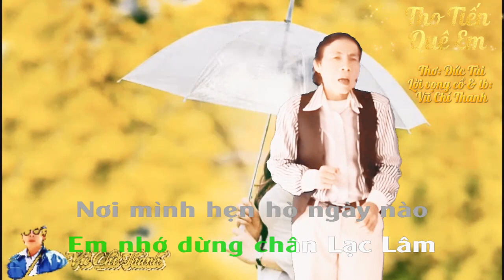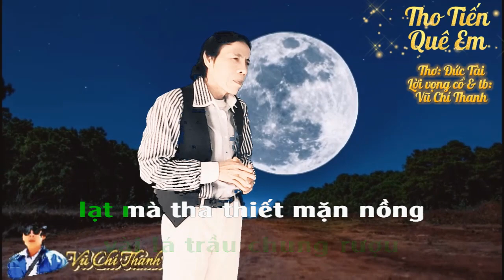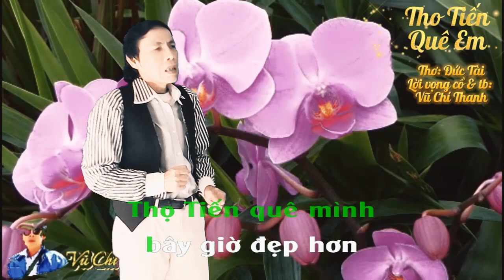Tân Cổ : THỌ TIẾN QUÊ EM/THƠ: ĐỨC TÀI/LỜI VỌNG CỔ& TRÌNH BÀY: VŨ CHÍ THANH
-Xin cám ơn BEAD của Anh Nguyễn Hữu Nghĩa chúc anh luôn sáng tác hay và mạnh giỏi.
THỌ TIẾN QUÊ EM/THƠ: ĐỨC TÀI/LỜI VỌNG CỔ& TRÌNH BÀY: VŨ CHÍ THANH
Hò ơi...
Ai về Thanh Hóa, Triệu Sơn
Ghé qua Thọ Tiến
báo ơn sinh thành
Từ ngày
Em bỏ xứ Thanh
Quê nhà Anh đợi.
Hò ơi...Quê nhà Anh đợi.
chờ Em quay về...
Trên nương bắp trổ hoa vàng
Đồng sâu trĩu nặng
lúa mùa Nàng Hương.
Bắp khoai chốn cũ còn vương
Anh chờ Em mãi
người thương không... về.
Đã mấy mùa trăng
là mấy lần
người lỗi hẹn thề.
Thọ Tiến quê Em
qua mấy mùa gian khó
thắm đượm tình người
chan chứa niềm thương
Cầu Mau Giếng
quanh Sông Đền uốn lượn
nước thủy triều nhớ
 cầu Hoàng Sa.
Mỗi sớm chiều
Anh thơ thẩn vào ra
mà người đi đâu nhớ người mong nhớ.

Ai lên Bái Giang, Hỏa xa
bên đường cao tốc
ngắm ruộng mía đồi keo
xanh thẳm bốn mùa.
Khách ở phương xa
xao xuyến hương thơm
trước ngọn gió lùa...
Về Đồng Đang, Hữu Vi
Đông Đền, Cầu Phốc
lúa chín trĩu vàng
xao xuyến con tim
Em chốn nào
sao mãi lặng im
Anh quê cũ
sầu úa màu cỏ rối.
Chờ đợi Em
ruộng khoai hờn dỗi
trái tim này
cũng mòn mõi chờ mong.
Ngày Anh hằng đợi chờ
Mong sao có Em quay về
Nơi chốn xưa tình yêu
Em nhớ dừng chân Lạc Lâm
Nơi mình hẹn hò ngày nào
Ngày xưa đợi chờ
Bao lâu Em cũng vui lòng
Mong ngóng Anh từng giây
Sao nỡ  giờ đây
người đi quên lời
Hẹn thề. ngày nào...
Phố núi vẫn rộn vang
đêm trăng xứ Thanh
vẫn còn soi sáng
khúc hát tình quê
mặn nồng chờ đợi
tiếng Mẹ ầu ơ
còn vang trong giấc ngủ
mà bóng người xưa
giờ ở phương nào.
Anh nhớ Em
nhớ làn môi
má thắm ngọt ngào.
Ngày xưa yêu nhau
vài lá trầu chung rượu
lạt mà  tha thiết mặn nồng
thắm đượm keo sơn
Có phải Anh nghèo
Em bỏ ra đi
đường xưa
vắng bước chân người tri kỷ.
Về đi Em
Anh vẫn chung thủy
với quê hương
ruộng bí nương cà.

Dân Tiến, Hoành Cừ
Bình Trị, Bắc Sơn
bây giờ khang trang
đường làng rộng mở.
Dòng sông quê hương
hiền hòa muôn thuở
tình đất tình người
nhịp thở Triệu Sơn.
Thọ Tiến quê mình
bây giờ đẹp hơn
thắm máu hùng anh
có vị mặn mồ hôi của Mẹ.
Nơi cha đã
một đời vì con trẻ
sao đành quên
thuở bé lấm chân bùn.
mảnh đất thiêng liêng
nơi gói trọn
tình thương đôi lứa
em ở đâu
về tròn câu hương lửa
nơi tình đất tình người
chan chứa mãi trong tim.